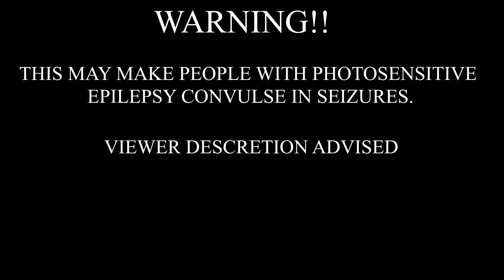Ugly God - Hello [feat. Lil Pump] (Bass Boosted)